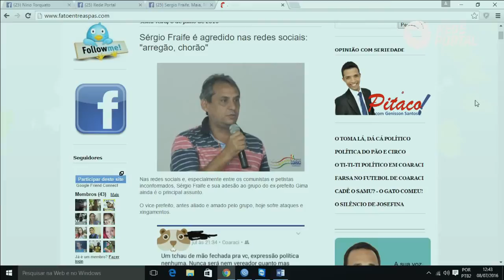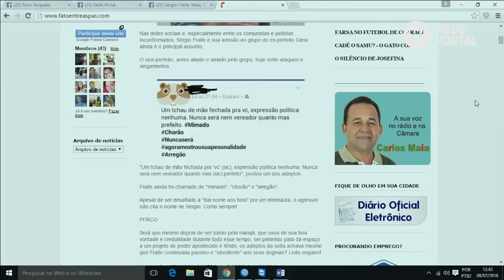Entrevista com Sérgio Fraife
Trecho do Programa Revista da Cidade onde o vice-prefeito Sérgio Fraife declara seu apoio ao pré-candidato Jadson Albano.